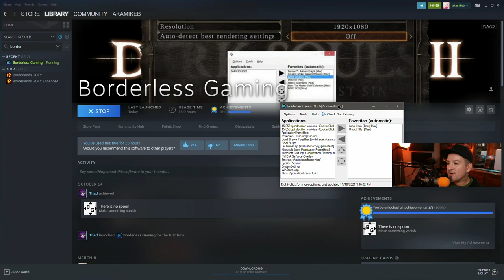Don't Starve Together x Terraria Crossover VOD